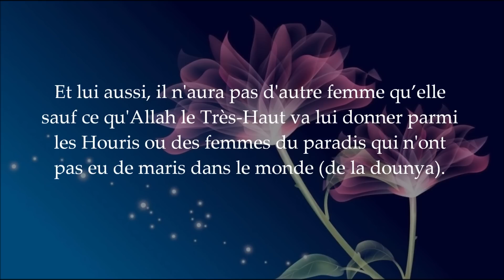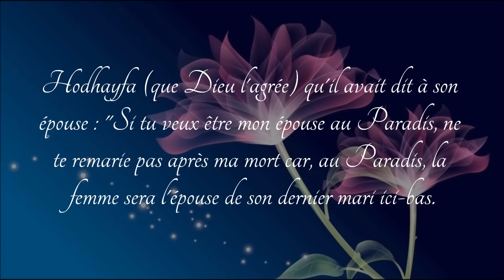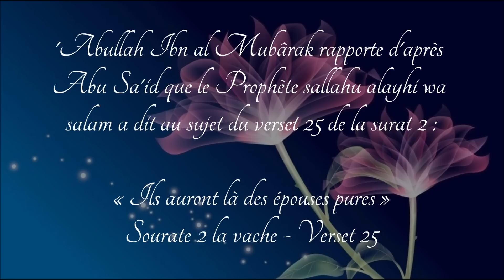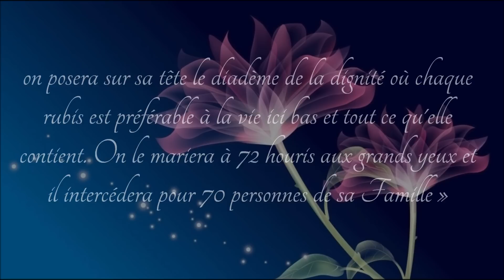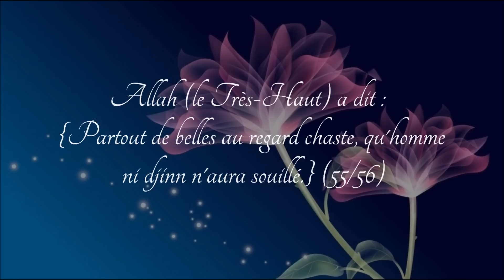Les conjoints seront à nouveau réunis au paradis - cheikh al 'Utheymin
Question: Lorsque les conjoints entreront au paradis, vont-ils se rencontrer à nouveau ?

Cheikh al 'Uthaymin: Oui. Si l'homme et la femme entrent au paradis alors elle sera sa femme, et elle n'aura pas plus d'un mari. Et lui aussi, il n'aura pas d'autre femme qu'elle sauf ce qu'Allah le Très-Haut va lui donner parmi les Houris ou des femmes du paradis qui n'ont pas eu de maris dans le monde (de la dounya). Et si une femme a eu deux maris et les deux entrent au paradis alors elle choisira entre les deux, et quiconque a été choisit sera son mari. Et ceci est mentionné dans une narration qu'elle va choisir celui qui a les meilleures manières/comportement.

Prophète (bénédiction et salut soient sur lui) : « Toute veuve qui se remarie appartiendra dans l'au-delà à son dernier mari. » ( vérifié par al-Albani - puisse Allah lui accorder Sa miséricorde) dans Sahih al-Djami et dans As-sisila as-Sahiha,1281)
Hodhayfa (que Allah l'agrée) qu'il avait dit à son épouse : "Si tu veux être mon épouse au Paradis, ne te remarie pas après ma mort car, au Paradis, la femme sera l'épouse de son dernier mari ici-bas.Voilà pourquoi Allah a interdit aux épouses du Prophète (paix et bénédiction de Allah sur lui) de se remarier, car elles seront ses épouses au Paradis"". (Al-Bayhaqi dans as-Sunan 7/69)

Le Prophète (paix et bénédiction de Allah sur lui) : "Le Croyant y a aussi des épouses qu'il visite successivement sans qu'elles se voient les unes les autres". (Al-Boukhâri, Mouslim)
Elles seront plus belles de vendredi en vendredi
Selon Anas , le Messager de Allah (le Très-Haut) a dit : "Il y a au Paradis un marché où les gens viennent le vendredi. A ce moment souffle un vent du Nord qui jette une poussière sur leurs visages et leurs vêtements. Leur beauté en devient plus resplendissante. Ils retournent alors auprès de leurs épouses et les trouvent, elles aussi, plus belles et plus resplendissantes. Leurs épouses leur disent : "Par Allah, vous êtes devenus plus beaux et plus resplendissants". Et ils leur disent : "Vous aussi, par Allah, vous êtes devenues plus belles et plus resplendissantes". (Mouslim)

3Abullah Ibn al Mubârak rapporte d'après Abu sa3id que le Prophète sallahu alayhi wa salam a dit au sujet du verset 25 de la surat 2 :
« Ils auront là des épouses pures »Surat 2 - Verset 25

« elles sont purifiées des menstrues, des lochies, de la souillure et du crachat »
(Ibn Al Mubârak : « Zawâid az zuhd »)
Abû Bakr Ibn Abû Chayba rapporte d'après 3Aicha, qu'une vieille femme des Ansars vint trouver le Messager de Allah sallahu 3alayhi sallam et lui dit :

« Ô Messager de Allah, prie Allah de me faire entrer au Paradis.
Il dit : « les vieilles femmes n'entrent pas au Paradis » Le Messager de Allah s'en alla, fit la prière puis revint auprès de 3Aicha.
Elle lui dit : « J'ai eu de la peine à supporter ce que tu viens de dire »
Il répondit : « Les choses sont ainsi. Quand Allah les fait entrer au Paradis, il les transforme en jeunes filles »
(Ibn Al Qayyim dans « Hâdi al-Arwah » page 155

Ahmad rapporte un hadith que rapporte également en l'authentifiant At Tirmidhi ainsi qu'Ibn Mâja,
d'après Al Miqdâm Ibn Ma'di Karib,le Messager d'Allah sallahu3alayhi salam a dit :

« le Martyr a certes auprès d'Allah six récompenses :
il lui sera pardonné dès que coulent les première gouttes de son sang ;
il verra sa place au Paradis ;
il portera la parure de la foi ;
les souffrances du tombeau lui seront épargnées ;
il sera à l'abri de la grande épouvante le jour de la Résurrection ;
on posera sur sa tête le diadème de la dignité où chaque rubis est préférable à la vie ici bas et tout ce qu'elle contient. On le mariera à 72 houris aux grands yeux et il intercédera pour 70 personne de sa Famille »
(Ahmad 4/131 ; At Tirmidhi 1663 qui le qualifie de hadith bon, authentique et isolé ; Ibn Mâja 2799)